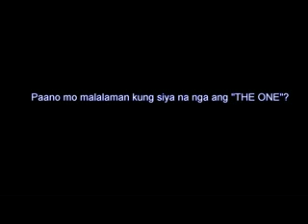Brandon-Noel (MAZAVOR Magmahal)